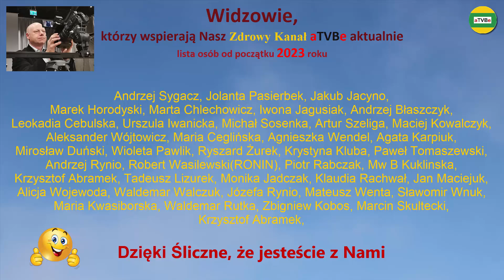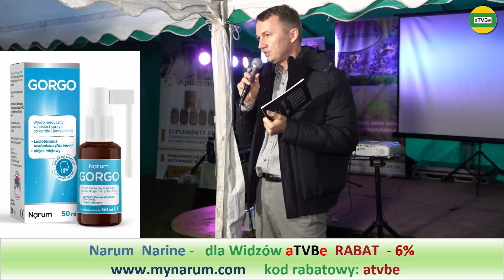NARINE z WNUCZKĄ Michał Toczyłowski i Robert Wagner ARONIADA 2022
RABATY - spis sklepów i usług z rabatami dla Widzów:
GORGO, NAZO -  NARINE, NARUM  i inne produkty RABAT - 6%
Nasze kanały o tematyce zdrowotnej:
Rumble aTVBe Zdrowy Kanał (bez cenzury i usunięte przez YT):
Przelewy z zagranicy KOD SWIFT: GBGCPLPK
Przykładowe rabaty na zakup różnych produktów i usług:
NARUM, NARINE - rabat - 6%
JONIZATORY WODY (woda alkaliczna) - rabat - 7%
Realizacja filmowa i montaż: Artur Borowski